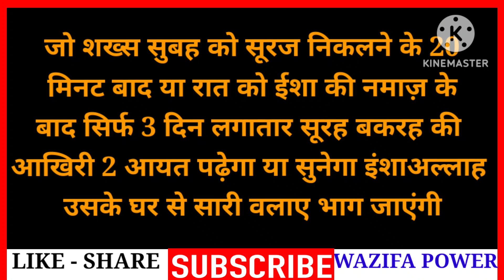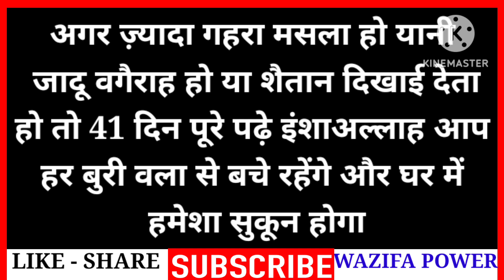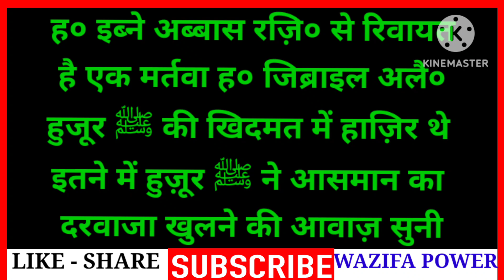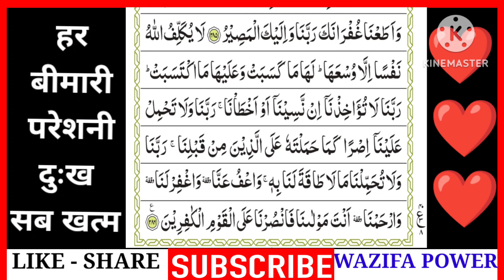Surah Baqarah | Surah Al Baqarah | Barkat Ki Dua | हर बीमारी दुश्मन जादू सब खत्म - Wazifa Power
अमीन
अल्लहाहुम्मा अमीन

अल्लहा हाफिज